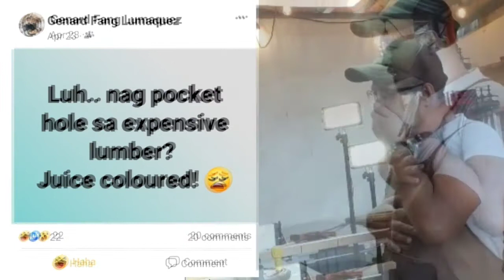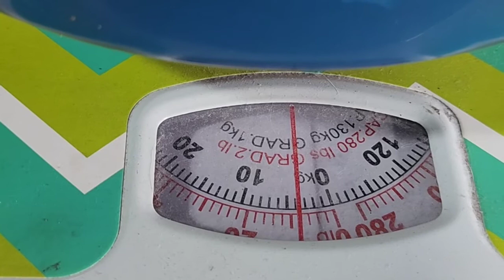Paano gamitin ang black screw sa pocket hole joinery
pocket hole joinery is one of the easiest and strongest joinery that we can do in making a cabinet. Pocket hole screws is the right fasteners for this type of joints, but with the proper technique, we can use a other types of screws.